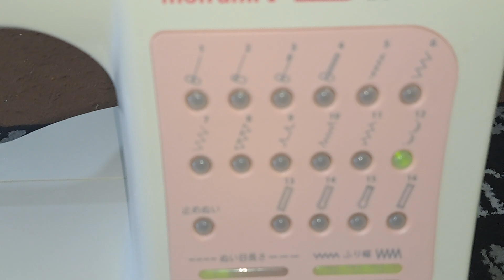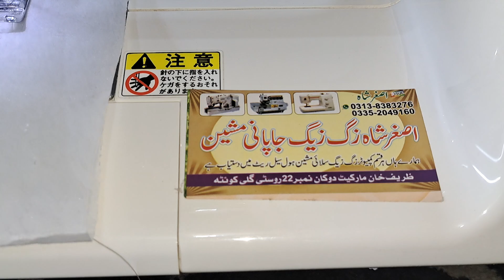singer sy102 sewing machine tutorials